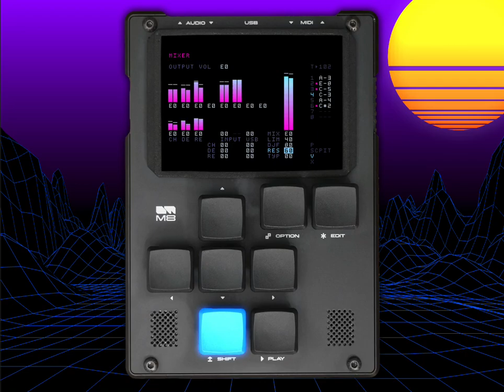Luminous Rain - DirtyWave M8